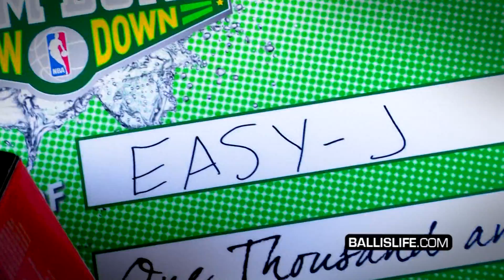6'3" Guy Dupuy Goes Behind The Back OVER Someone & Shuts Down New York City! Full Contest Recap!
Check out arguably the best one foot dunker in the world and one of the best dunkers period, 6'3" Guy Dupuy aka Easy J shutting down NYC this past weekend at the Sprite Slam Dunk Showdown.